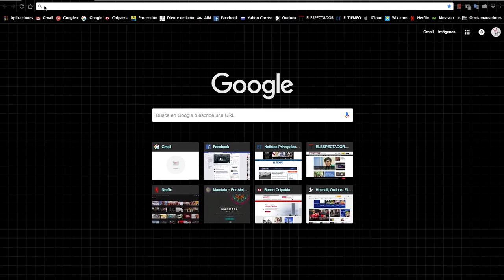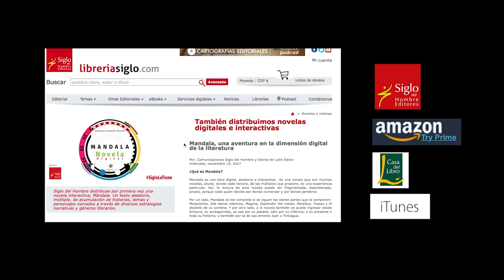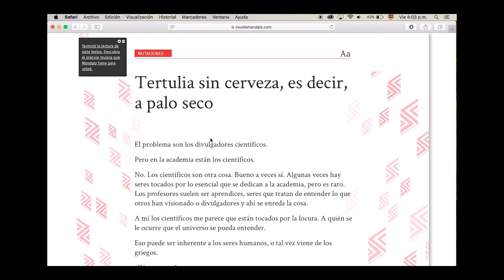Mandala - Alejandra Jaramillo Morales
El registro es el trailer de la obra.